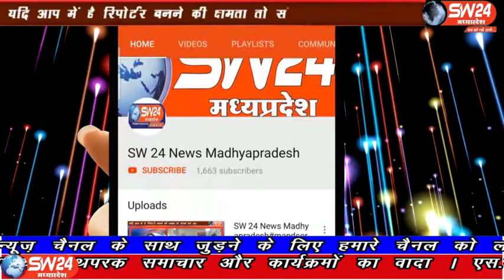sw24news betma, 07.04.2020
बेटमा में कोरोना पॉजिटिव मरीज का कवरेज कर घर लौट रहे पत्रकार सुनील मुनिया के साथ देपालपुर एसडीएम प्रतुल सिन्हा और तहसीलदार बजरंग बहादुर ने अभद्र व्यवहार कर पिटाई का मामला सामनें आया है बेटमा से राजेन्द्र सूर्यवंशी की रिपोर्ट#sw